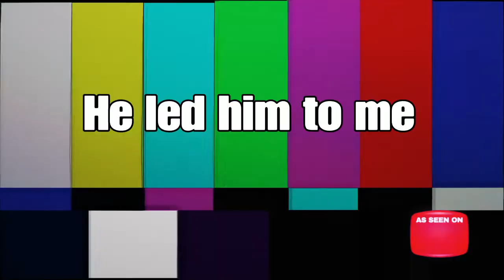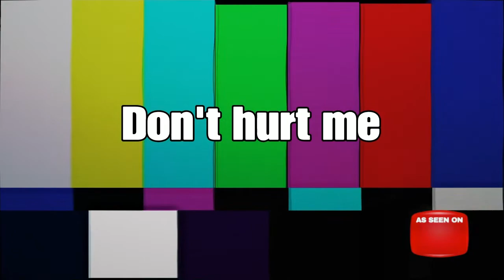RUNNING FOR MY LIFE! (Feat. Closertree4)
Having some fun in dead by daylight, this time, not alone...                                                            Friends channel: closertree4